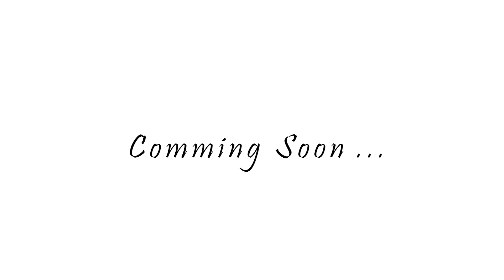Jaipur Pre Wedding l Rajesh & Shakuntala । Pre Wedding Teaser 2021। Jaipur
Sanjeev Studio
Sepat Creation
Spacial Thanks - Sheetal Shekhawat